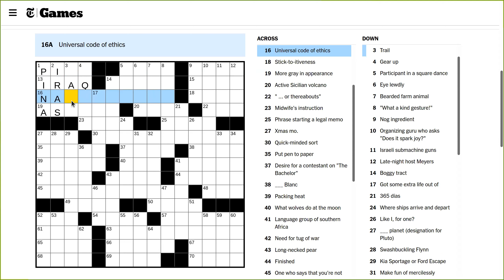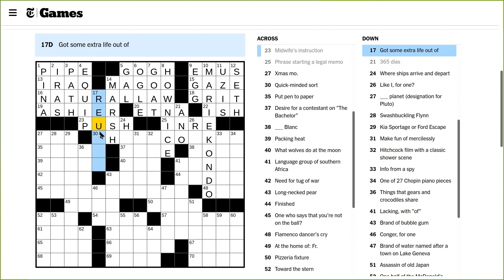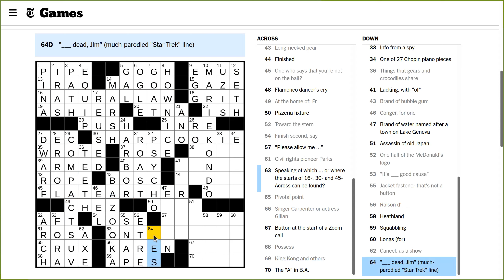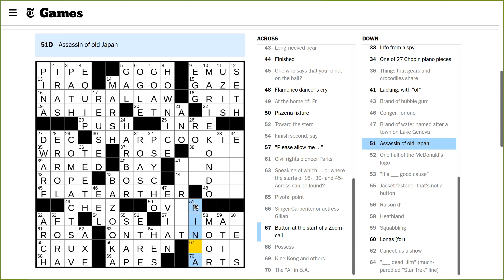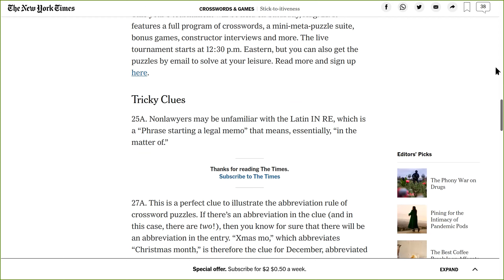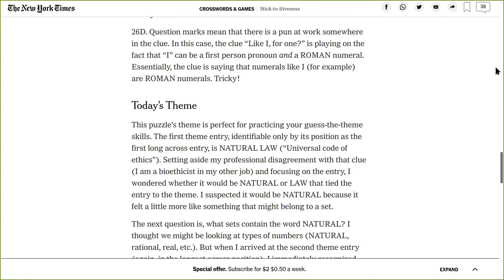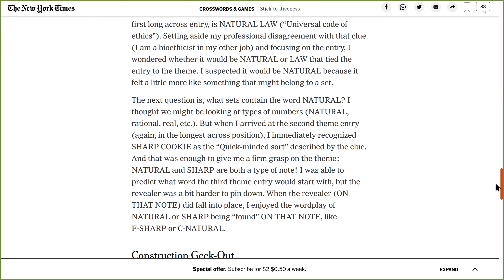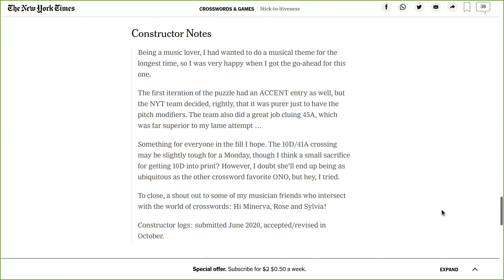NYT Crossword Solve 2021-08-16 Monday